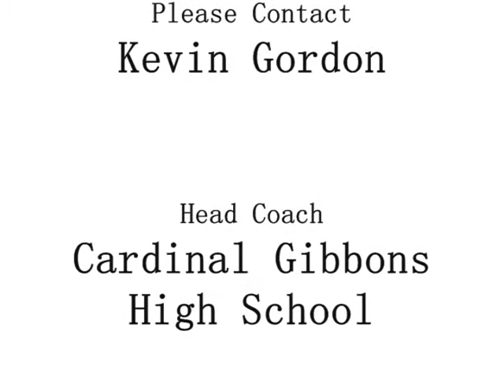Jacqueline Toland AAU/High School Highlights 2009-2010 .wmv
Jacqueline Toland (2011 Class) is a 6'0.5", 165 LB Forward/Center who can score and rebound in the post and step out and shoot from the perimeter with 3 point range. She played at Cardinal Gibbons High School where her team finished 22-4. Jacqueline played on a very balanced team and averaged 9.6 Points and 9.1 rebounds per game. Jacqueline has been playing Girls Varsity Basketball since 8th grade and has played every position. She has now grown into a solid Power Forward/Center.

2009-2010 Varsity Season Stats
Helped Lead Team to State playoffs
Team record 22-4
Averaged 9.6 PPG, 9.1 RPG
Helped Lead Team to Big 8 Tournament Semi Finals (Best 8 Teams in South Florida)
Helped Lead Team to Aspire Dunbar Invitational Championship (Fort Myers, Florida)

Jacqueline Toland
Forward/Center 60.5 165 LB
4.3 GPA
SAT/ACT: June 2010
2011 Class
Cardinal Gibbons High School